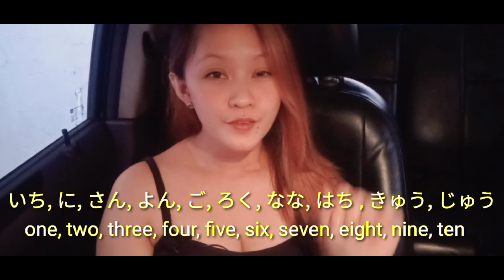Commonly used Nihonggo words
nihongo center
nihongo meaning
nihongo translate
nihongo to english
nihongo numbers
nihongo hiragana
nihongo class
nihongo app
nihongo alphabet
nihongo and kanji
nihongo adjectives
nihongo app ios
nihongo adverbs
nihongo is a japanese
a lot nihongo
nihongo basic
nihongo book
nihongo book pdf
nihongo body parts
nihongo beginner
nihongo basic language
nihongo basic words
nihongo basic phrases
b in nihongo
nihongo counting
nihongo characters
nihongo class makati
nihongo conversation
nihongo chart
nihongo dictionary
nihongo desu
nihongo desu ka meaning
nihongo dictionary tagalog
nihongo dialect
nihongo dictionary pdf
nihongo directions
nihongo english
nihongo english translator
nihongo example
nihongo essay
nihongo english translation sentences
nihongo english dictionary
nihongo expressions
e-nihongo tsukuba
nihongo e learning
e de wakaru nihongo
email in nihongo
nihongo fiesta 2020
nihongo foundation
nihongo for i love you
nihongo filipino translation
nihongo flashcards
nihongo for beginners
nihongo for everyone
nihongo fr
nihongo greetings
nihongo good morning
nihongo ga hanasemasu ka
nihongo good evening
nihongo generator
nihongo grammar
nihongo ga jouzu desu ne
nihongo google translate
nihongo hiragana characters
nihongo hiragana chart
nihongo history
nihongo hiragana translation
nihongo hanashimasu ka
nihongo hanasemasu
h-nihongo
nihongo in japanese
nihongo in hiragana
nihongo in kanji
nihongo in english
nihongo i love you
nihongo ichiban
nihongo in tagalog
nihongo in japanese characters
nihongo i adjectives
nihongo i miss you
nihongo i like you
nihongo i hate you
i believe nihongo lyrics
i love you nihongo lyrics
i'm sorry in nihongo
nihongo japanese
nihongo jouzu
nihongo japanese translation
nihongo japanese language
nihongo japan
nihongo jouzu desu ne
nihongo japanese language basic
j-nihongo
nihongo j talk
j tree nihongo
j bridge nihongo
old nihongo j talk
nihongo kanji
nihongo keyboard
nihongo katakana
nihongo kaiwa
nihongo kanji pdf
nihongo kyoushi
nihongo keyboard android
nihongo kaiwa training pdf
nihongo letters
nihongo lesson
nihongo language
nihongo learning
nihongo learning center
nihongo language center
nihongo levels
nihongo library
nihongo master
nihongo meaning tagalog
nihongo master dictionary
nihongo n5
nihongo n4
nihongo no mori
nihongo no mori n3 grammar
nihongo na adjectives
nihongo n4 vocabulary
nihongo n
nihongo n desu
minna no nihongo
nihongo online
nihongo online class
nihongo of hello
nihongo or japanese
nihongo online free
nihongo of beautiful
nihongo o hanashimasu ka
nihongo o hanashimasu
nihongo o hanasemasu ka
nihongo o hanashimasen
nihongo o manabu
nihongo o wakarimasen
nihongo o narau lesson 1
nihongo particles
nihongo pdf
nihongo phrases
nihongo practice sheet
nihongo pro
nihongo parts of the body
nihongo pronunciation
nihongo particles pdf
p.m. in nihongo
nihongo quotes
nihongo questions
nihongo quiz
nihongo question and answer
nihongo quiz bee questions
nihongo quick lesson
nihongo question words
nihongo quick lesson nhk
nihongo que significa
nihongo reading practice
nihongo reviewer
nihongo role play script
nihongo reading comprehension
nihongo reviewer pdf
nihongo resources
nihongo romaji
nihongo so matome n5
nihongo school
nihongo sentence
nihongo sou matome n5 pdf
nihongo sou matome n3
nihongo sou matome n4
nihongo sentence structure
s in nihongo
nihongo tutorial
nihongo tesda
nihongo to english translation
nihongo translator app